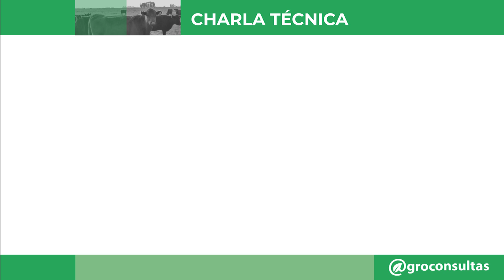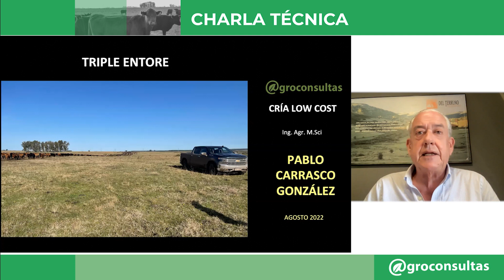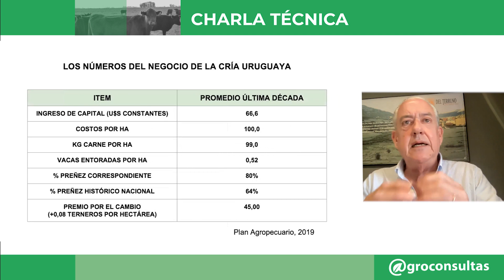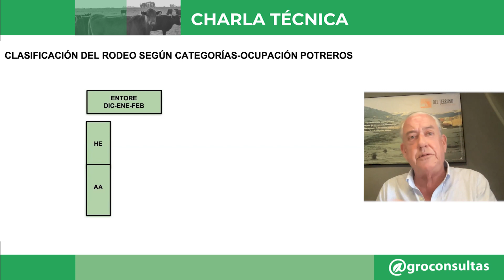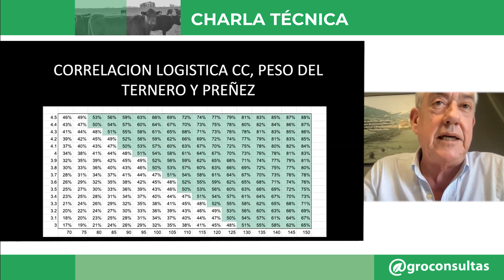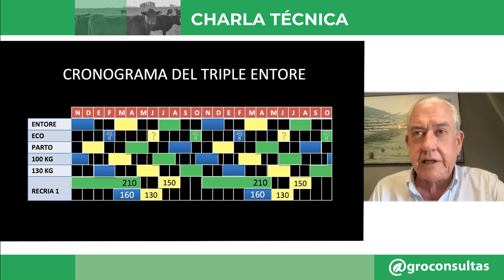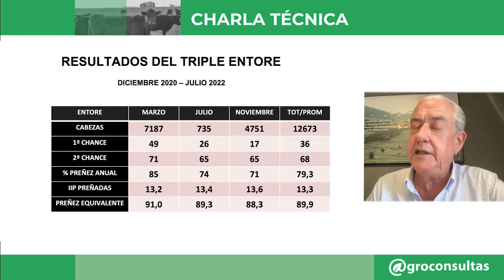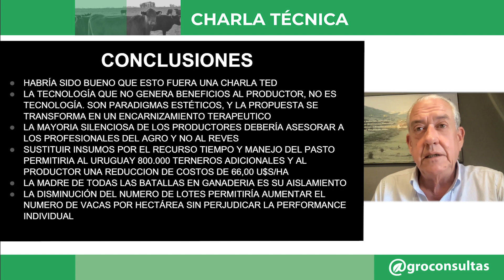🐄 Triple entore, una cría de bajo costo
Ing. Agr. Pablo Carrasco González